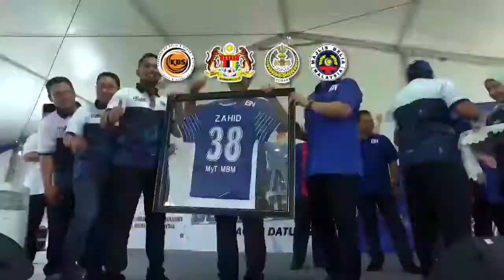Karnival Sukan Belia Negaraku di Bagan Datuk (2018)